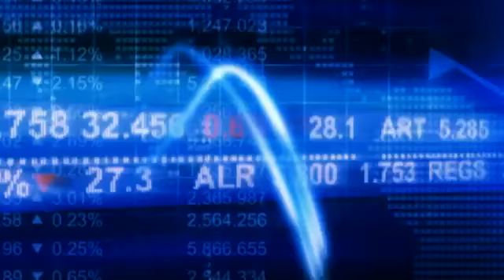Fukushima, il governo giapponese in aiuto di Tepco nella gestione del rischio nucleare (VIDEONEWS)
Pechino (askanews) - Si allarga agli Stati Uniti la contesa tra Cina e Giappone sulle isole Senkaku, rivendicate da Pechino come isole Diaoyu, dopo che due ...

"Quelli che per voi sono animali senzienti per noi sono una risorsa naturale". È il messaggio del governo giapponese. Il primo ministro Shinzo Abe ha ...

Sidney (askanews) - Caccia indiscriminata alle balene, un video dell'organizzazione Sea Shepherd inchioda il Giappone continua a pescare le balene in ...

Il Giappone rispetterà la sentenza della Corte dell'Aja che vieta la caccia alle balene anche se giustificata da obiettivi di ricerca scientifica. E' quanto afferma il ...

La Svezia è il Paese che saprà affrontare meglio di altri le sfide del futuro. A dirlo è uno studio re